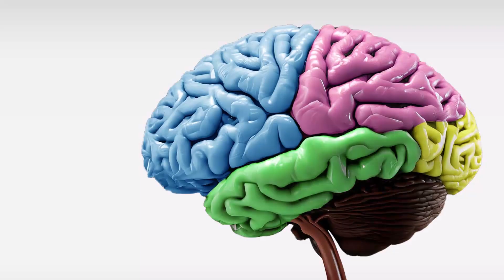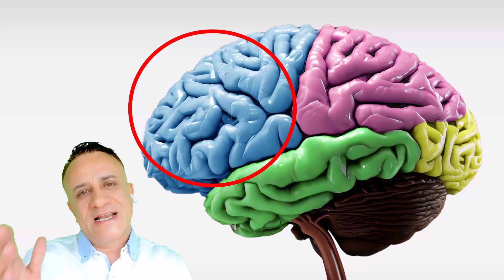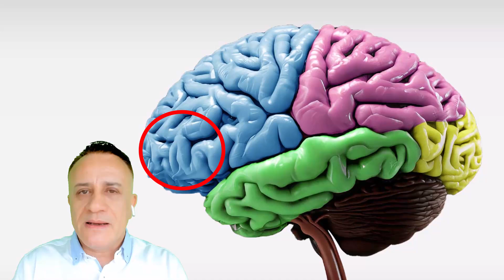CLASE #12. LA CORTEZA CEREBRAL EN NUESTRO "CEREBRO NUEVO"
Descubre los misterios del "cerebro nuevo" en nuestro próximo video: "La Corteza Cerebral". Sumérgete en el epicentro de la evolución humana, donde la creatividad, el pensamiento crítico y la conciencia emergen. Explora cómo esta fascinante estructura transforma cada aspecto de nuestra vida diaria. ¡No te lo pierdas!